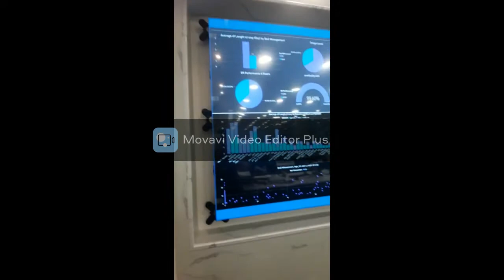تركيب بديل الرخام وبديل الخشب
ابراج التاج لبديل الرخام بديل الخشب بديل الجبس الفوم متخصص في جميع اعمال الديكور الحديثة